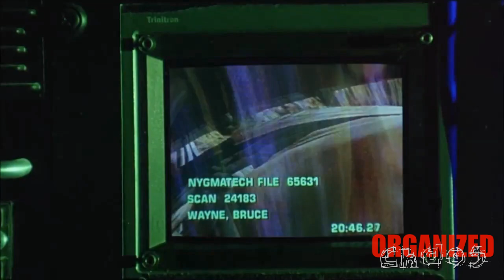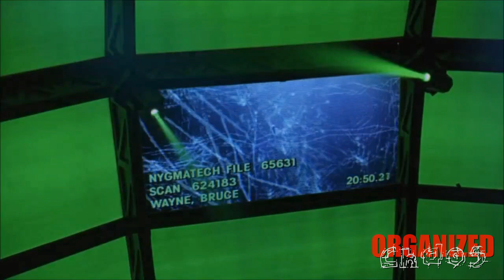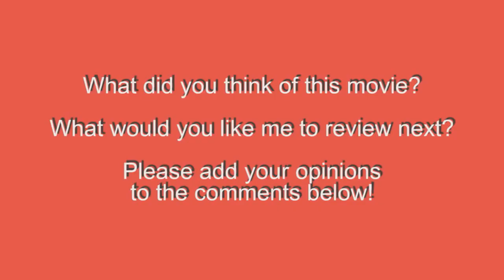Top 5 Reasons Batman Forever Sucks! ...or Does It?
With Batman v Superman: Dawn of Justice around the corner, let's talk about a watered down incarnation of the character. My review of Batman Forever.

Directed by: Joel Schumacher.
Written by: Bob Kane (characters), Lee Batchler & Janet Scott Batchler and Akiva Goldsman.
Produced by: Tim Burton, Mitchell E. Dauterive, Peter Macgregor-Scott, Benjamin Melniker, Kevin J. Messick, & Michael Uslan.
Starring: Val Kilmer, Tommy Lee Jones, Jim Carrey, Nicole Kidman, Chris O'Donnell, Michael Gough, Pat Hingle, Drew Barrymore, Debi Mazar, Elizabeth Sanders, & Rene Auberjonois.